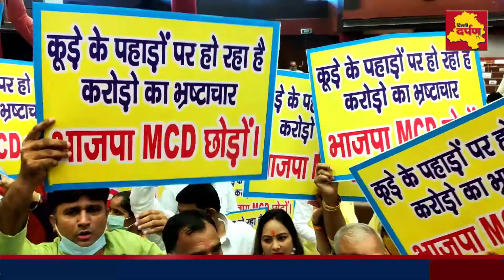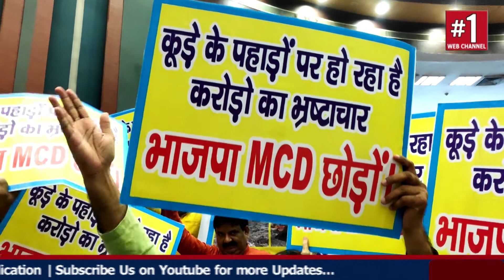NORTH MCD - सैलरी संकट, विकास कार्य चर्चा से बाहर, सदन की बैठक में यह कैसा बवाल ? ।। Delhi Darpan TV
NORTH MCD - सैलरी संकट, विकास कार्य चर्चा से बाहर, सदन की बैठक में यह कैसा बवाल ?